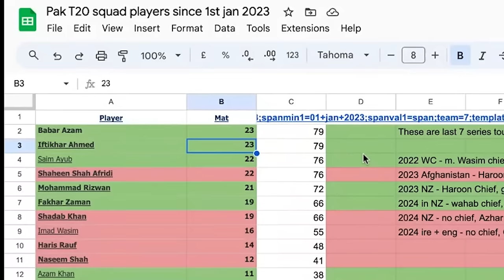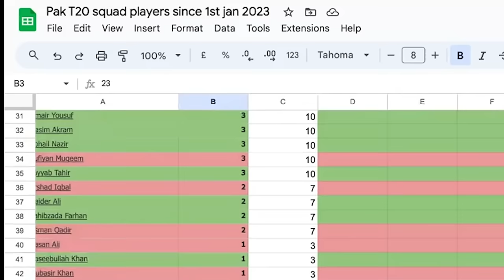Episode 54 - Batta Fast at the T20 World Cup - Tournament Review and ranking Pak's worst ICC events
As our period of massive viewcounts (lol) ends before it really began, we review a depressing campaign, outline the many causes for failure, and end up ranking the worst ICC events for the Pakistan's men's team this century.

0:30 Batta Fast revenue streams destroyed
2:00 Babar's captaincy, the fallout, the tactical issues
11:00 Why PSL success hasn't translated for this team
18:00 A look at PCB's mystifying selection process
22:00 Disastrously unstable era at the PCB
24:20 "Even for Pakistan cricket, this is a wild era"
36:00 Reviewing this tournament in light of others
37:30 Ranking the all-time worst ICC events for Pakistan
38:30 2006 Champions Trophy
40:30 2007 ODI World Cup
44:00 2009 Champions Trophy (the fallout)
48:00 2013 Champions Trophy
49:00 2015 ODI World Cup
51:00 2014 T20 World Cup
52:00 2016 T20 World Cup
55:00 2023 ODI World Cup
59:00 Final Rankings